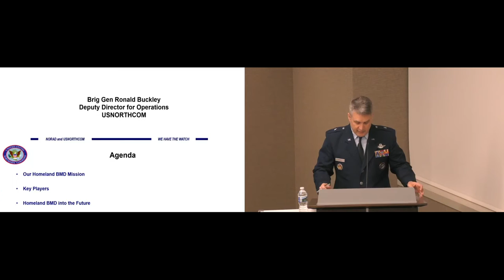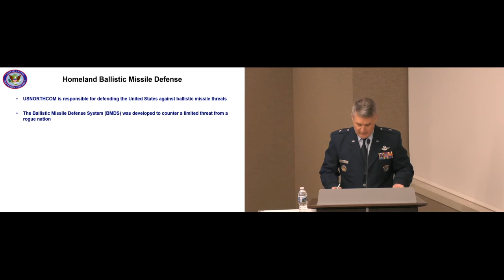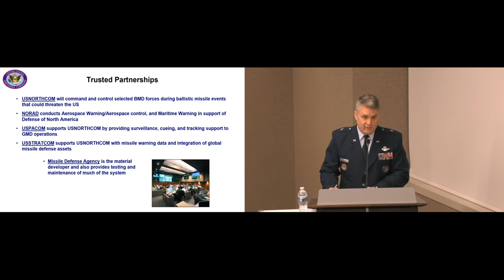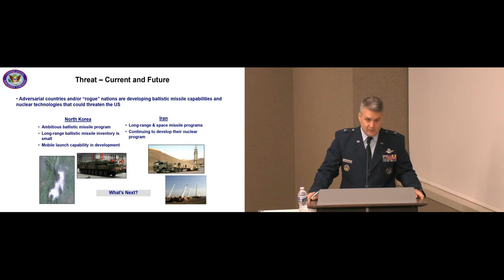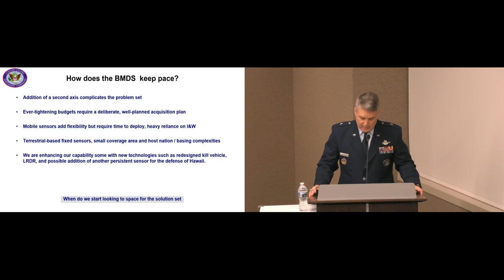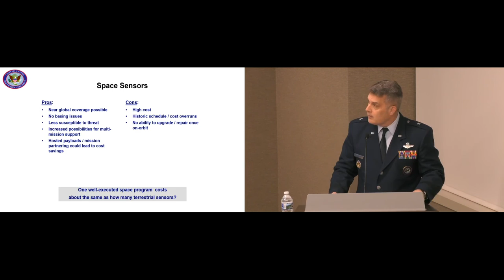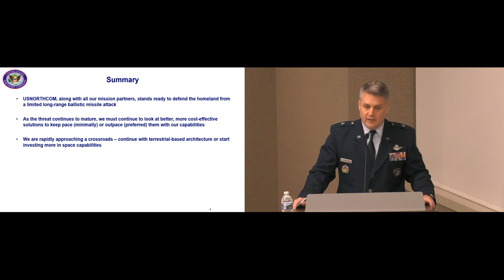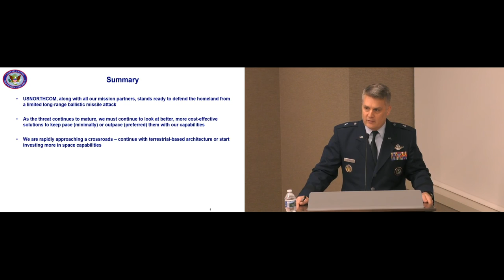AUSA Air and Missile Defense 2017 - Brig. Gen. Ronald Buckley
Brig. Gen. Ronald Buckley
Deputy Director of Operations for Headquarters United States Northern Command

The Association of the United States Army Institute of Land Warfare Hot Topic: Army Air & Missile Defense
“Army AMD: Protecting the force and achieving strategic flexibility in a multi-domain environment”
7 February 2017
AUSA Conference & Event Center
Arlington, VA